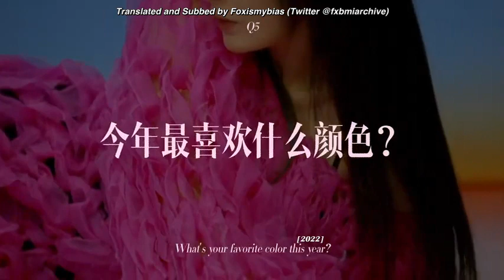[Engsub][Yang Mi 杨幂] SoFigaro China March 2022 Issue | Q&A